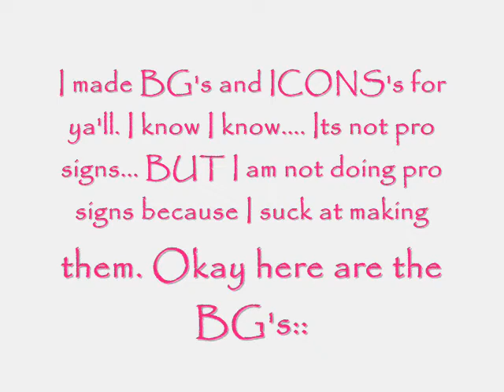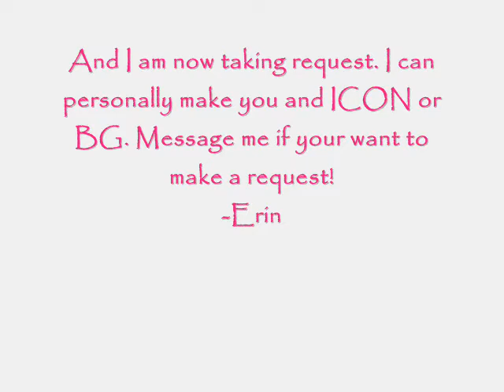Surprises FOR YOU!!!!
BG's:
Miley Cyrus:

ICONS:
Miley Cyrus:

JBX33X332

springbabe92

SSBBCPWIIGIRL

frankieluvr123

nileynotnelena

Lol!

-Erin

(P.S. DEDICATED TO NILEY! HAPPY NiLEY DAY!)(JUNE 11TH)